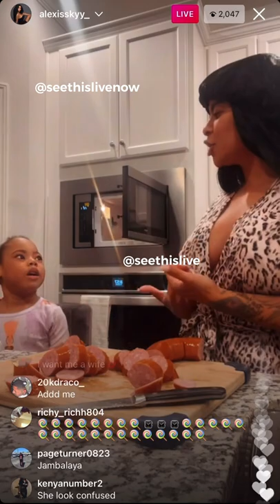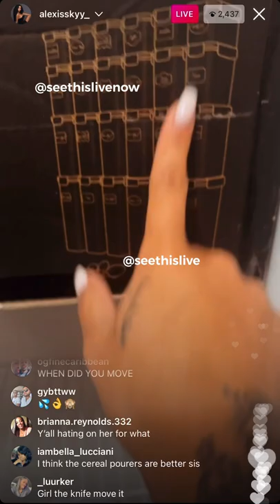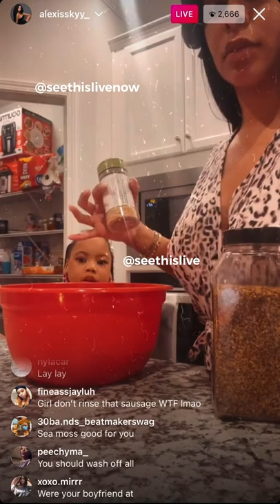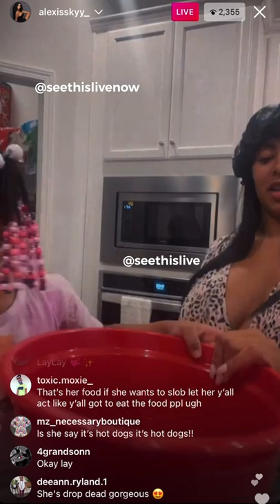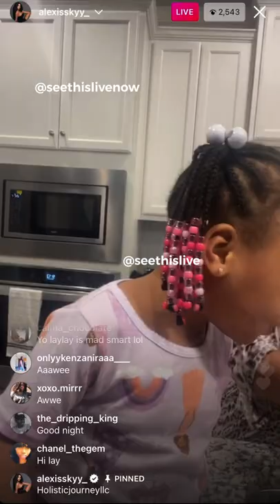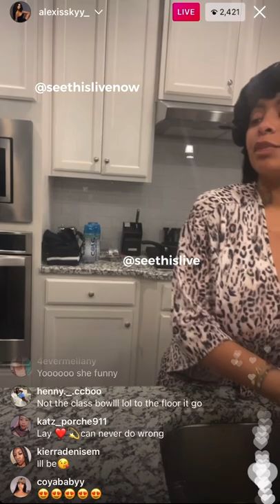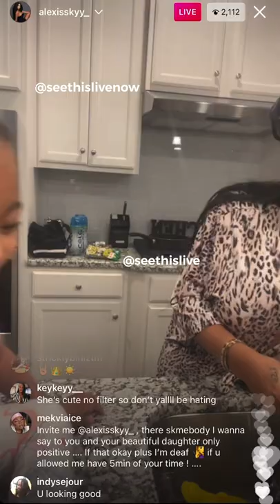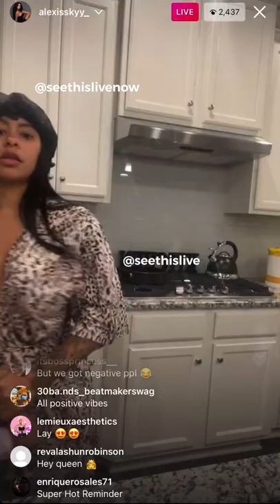Alexis Skyy on live with Laylay cooking | cabinet organization items | brothers seamoss